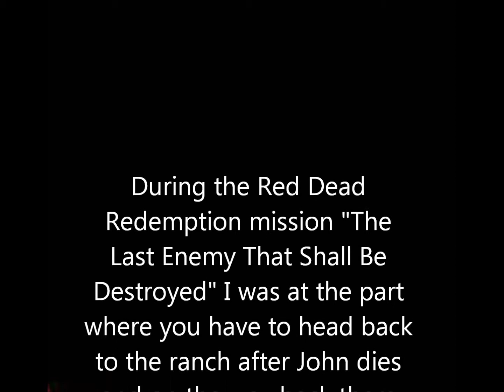Red Dead Redemption Ending Mission Glitch [Xbox 360]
Quite possibly the weirdest thing I have ever seen in Red Dead Redemption.